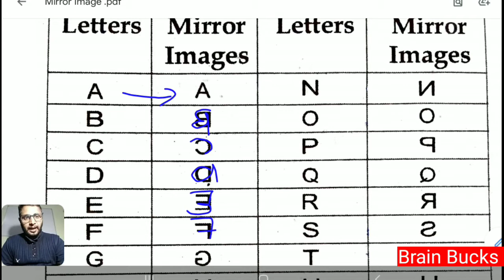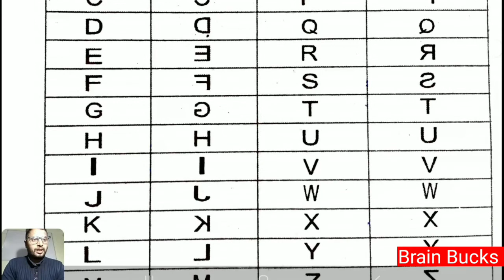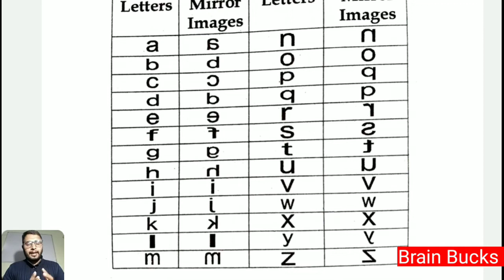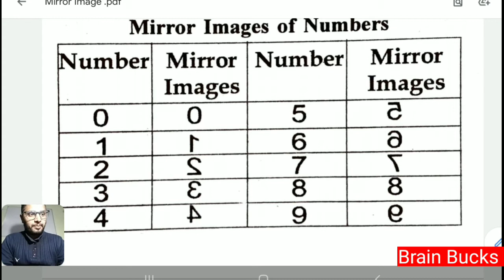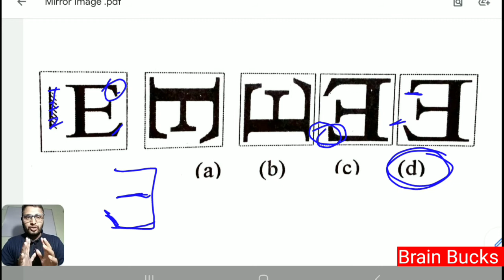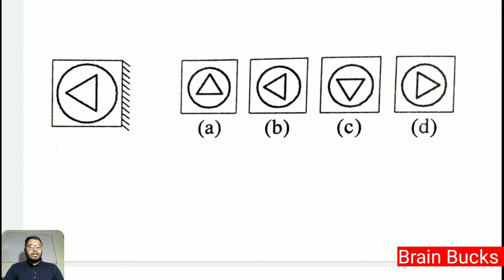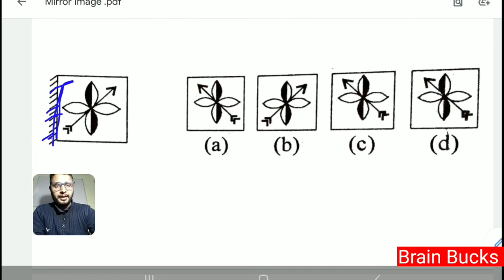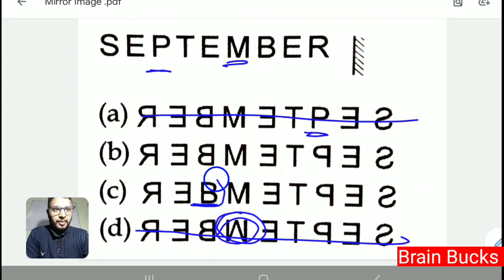Mirror Image| दर्पण प्रतिबिंब | Reasoning | RAGA Y Group ARMY | Reasoning by Deepak Sir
In this video, DEEPAK sir will discuss the Mirror Image Reasoning with Questions of this Chapter. Reasoning Mirror Image Basic concepts for all competitive examination.

⛔ Live Classes by our experts

⛔Video Classes

⛔Digital Study Materials

⛔Live Quizzes

⛔Mock tests daily where you can avail daily scholarship upto ₹21,000/- daily.

✅ We at Brain Bucks provide you one stop solutions for all types of academic and scholastic problems.

✅We at Brain Bucks come daily with no. of online quizzes for all types of exams where you can not only test your subject knowledge but also avail daily scholarship in every quiz.

✅ To participate into any quiz , one must download the Brain Bucks application from play store , register yourself as a learner and join the quiz.

 ✅ to avail the scholarship , one must join the quiz by paying from its BrainBucks Wallet.

✅Those who fullfil the minimum criteria for availing scholarship, will be rewarded scholarship as per their rank in the quiz.

✅Drop your query  via email on

Team Brain Bucks
If you have the Brain , You may have the Bucks